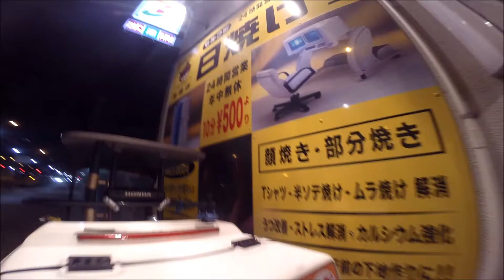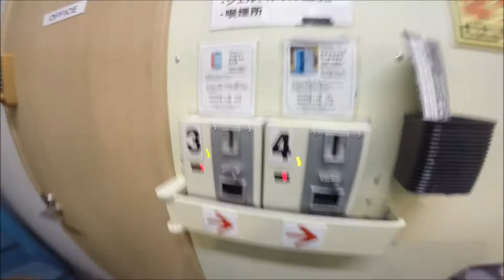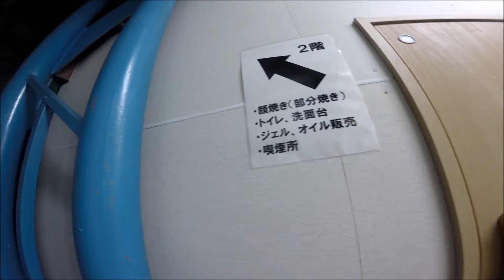【マシンに身を任せて】MotoVlog【ぶらり途中だけの旅】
美智子カレーデリバリー車輌であるジャイロキャノピー「セカンドシンパシー号」が主に­配達模様の動画です。
お客様のプライバシー保護の為行き先は映りません
非力な車輌を気合で都内近郊爆走エブリデイ
ミーンミーンとフルスロットルですが実速度は常に60キロ未満の非力なマシーンですｗ
楽天デリバリ－と出前館にて受付中　ロケ弁の御注文をお待ちしております！
（ロケ弁以外にも個人宅様への配達も行っております）
出前館＆楽天デリバリーにて受付中！

Tシャツ販売ページはコチラです！！！！

フェイスブックいいね嬉しいです！

楽天デリバリー（エリアによって６種類ページございます）